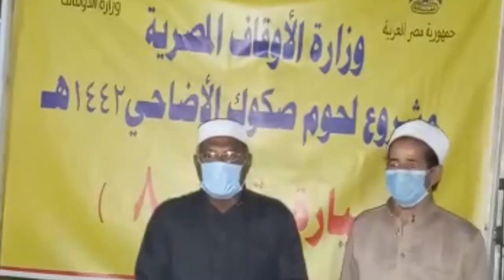مديريات أوقاف: ( قنا–الأقصر–سوهاج –أسوان-البحر الأحمر – الوادي الجديد )تستقبل سيارات لحوم الأضاحي